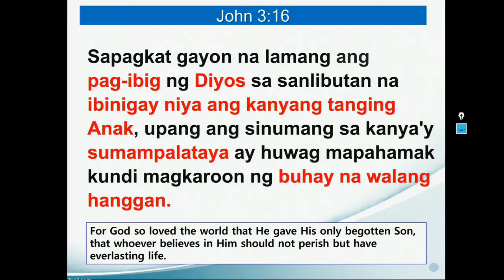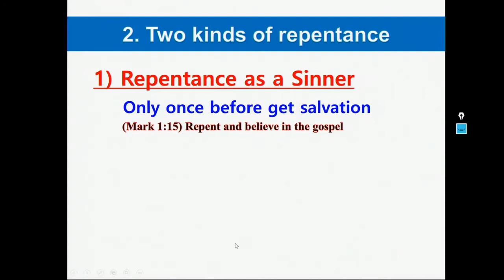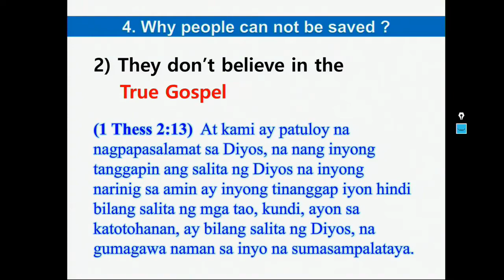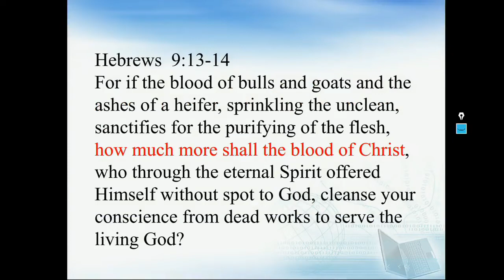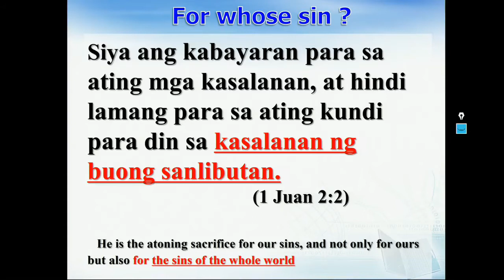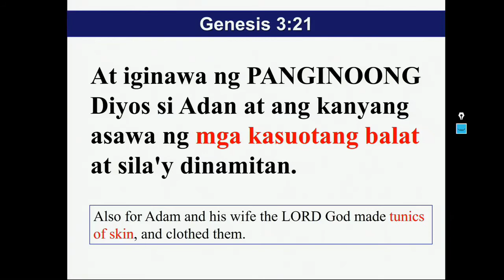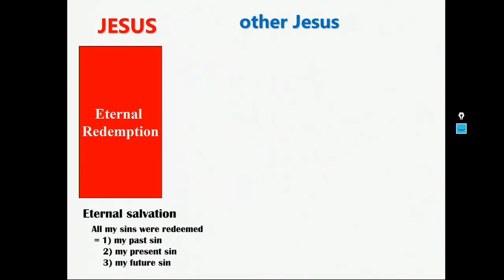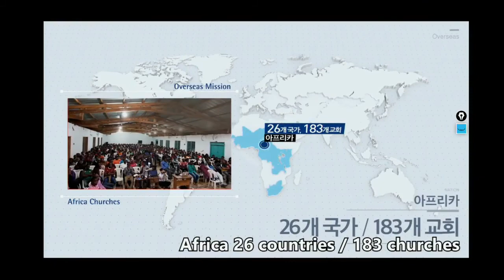Session 6 Ptr Park HS